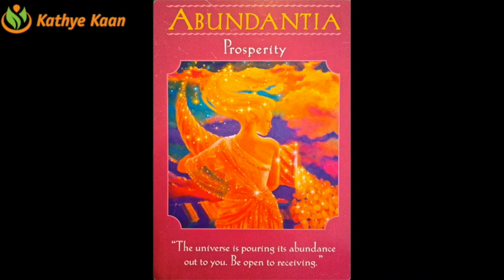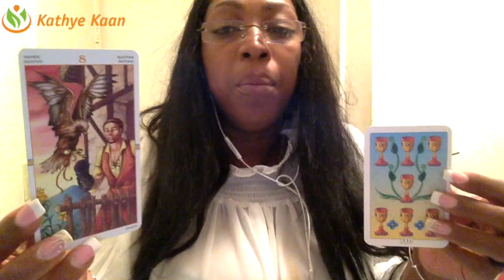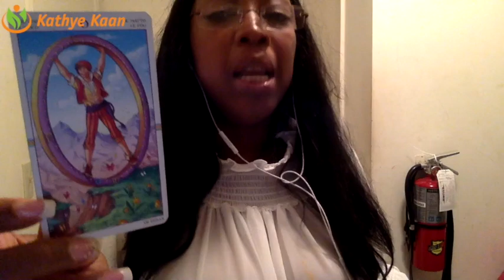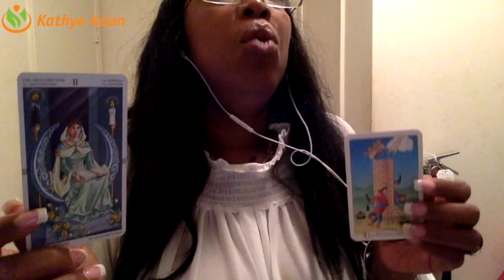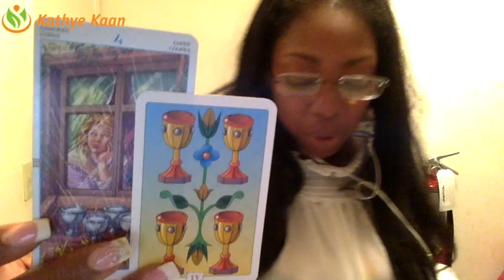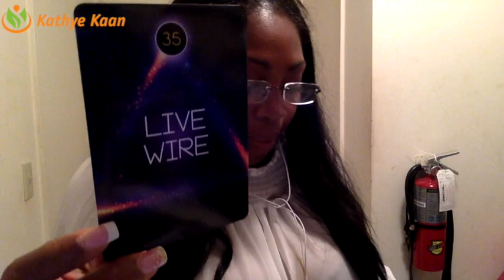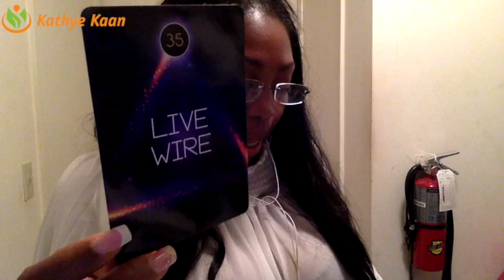LEO Weekly Reading Psychic Tarot Horoscope | Week 43 | 23 - 29 October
LEO Weekly Reading Psychic Tarot Horoscope | Week 43 | 23 - 29 Octoberr